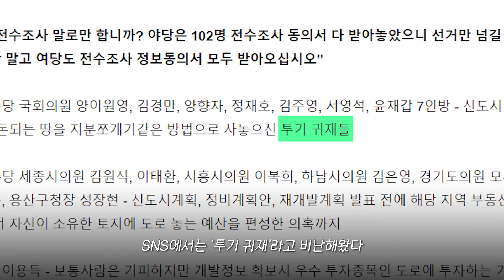“깜빡 속아 넘어갈 뻔”...(구)민주당 의원이 만류(?)하고 나선 윤희숙 사퇴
[“깜빡 속아 넘어갈 뻔”...(구)민주당 의원이 만류(?)하고 나선 윤희숙 사퇴]  국민권익위 전수조사로 '부동산 의혹'이 불거진 '임차인' 국민의힘 윤희숙 국회의원. 그가 의원직 사퇴를 선언하자 소속 정당인 국민의힘 뿐 아니라, 무소속 양이원영 의원도 '만류'하고 나섰다.